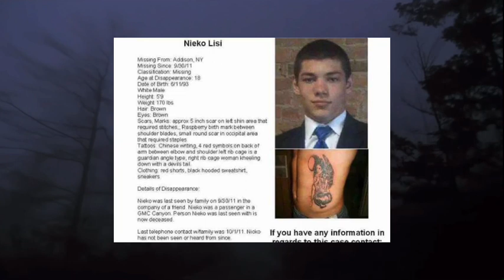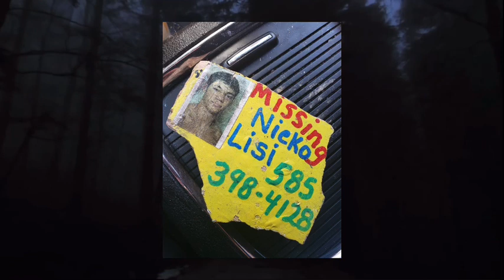Unsolved in Upstate: Nieko Lisi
Follow Mister E. Wilde on all social media platforms @MisterEWilde